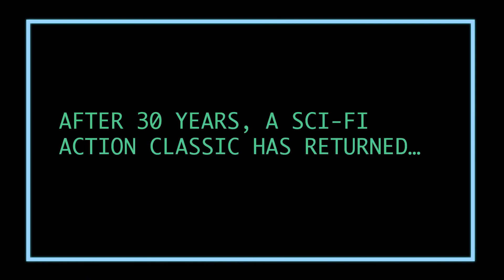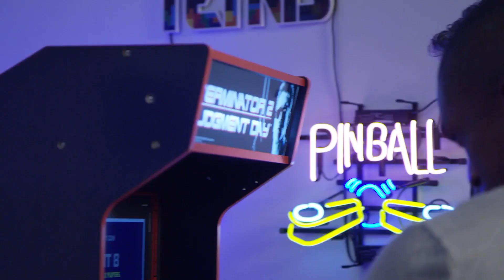Terminator 2 Arcade1Up - Gaming News Flash